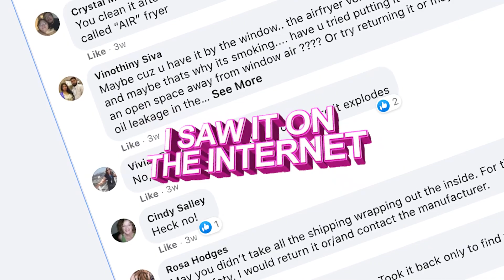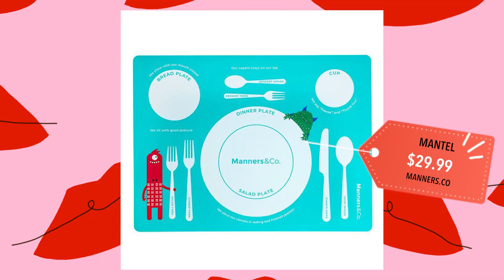Cómo hacerte la vida más fácil en la cocina (en 10 simples gadgets) | La Insider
En estas fechas, todo mundo quiere cocinar: grill, picnic, fiesta en el jardín. La Insider te tiene los diez gadgets indispensables para hacerte la vida más fácil en la cocina.

EL KETTLE Precio $45.88.
EL SLIDER Precio $23.99
EL SEALING Precio $9.99
LA SARTEN INDIVIDUAL Precio $16.00
EL GUARDA-AGUACATE Precio $11.99